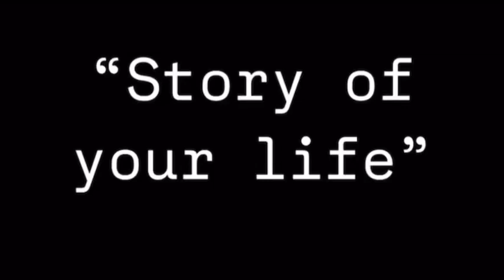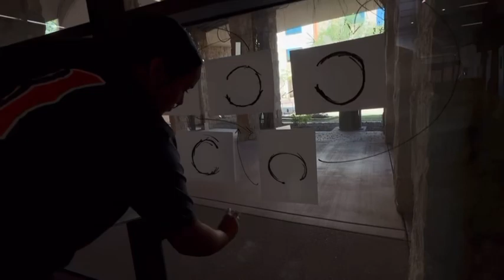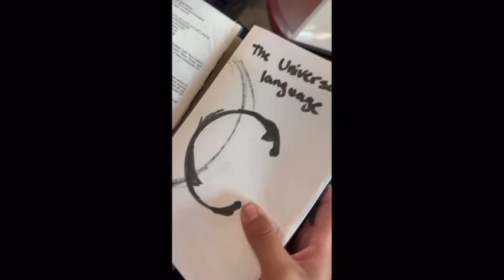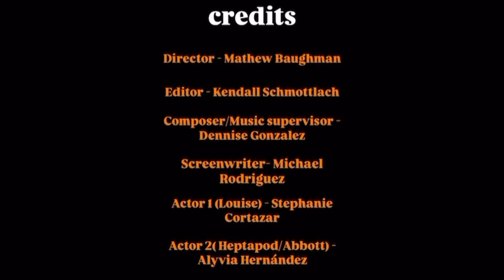Story of Your Life Film Adaptation